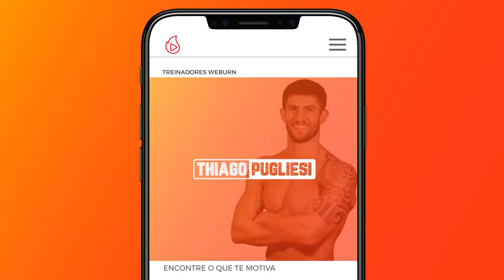Treino COMPLETO em Apenas 5 Minutos Para TRINCAR o Abdômen! | Thiago Pugliesi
Quem aí tá afim de TRINCAR o abdômen?🙋‍♂ Bora que essa sequência foi feita pensada exatamente para isso!🔥 Treinos eficientes e com muitos resultados no

🔥 Thiago Pugliesi

🔥 Weburn